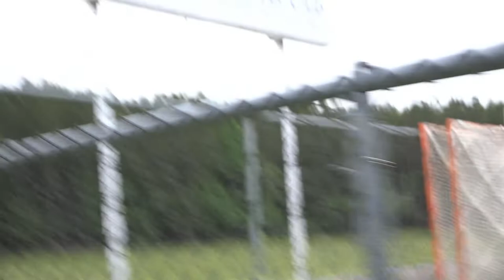FANS SPENDING AN HOUR AND 30 MINUTES WITH MARCO FABIAN!!!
On May 8th, professional soccer player Marco Fabian came to visit Kirkwood soccer club to sign shirts and take pictures with the little kids which was a great experience watching him.  Hopefully you guys liked the video don't forgot to give it a like if you enjoyed the funny moments my friends and i experienced, subscribe if you guys would like to see more of us fooling around.